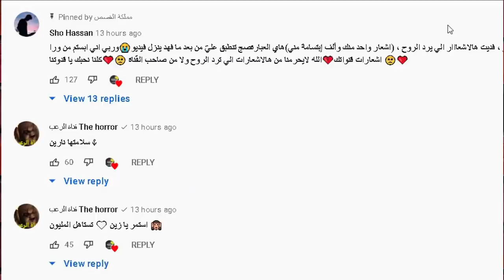بيسان اسماعيل تخون انس الشايب وتعود لمحمد جواني واختفاء قمر الطائي بسبب ؟ فريق نور مار اغاني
بيسان اسماعيل - محمد جواني - واكع بالعشك ( فديو كليب حصري  2021) (Official Music  video)

انس _واصالة
اصالة المالح
Music anasala
Alwan tube
Related
مملكة القصص
Related
Mo Vlogs
Ahmad Aburob
هلكني المرض !!
جول مان
اغنية طول ما احنا سوا //اصالة :انس
Eman Jaf
❤💙اصالة مالح - طول ما احنا سوا
GreenMoon